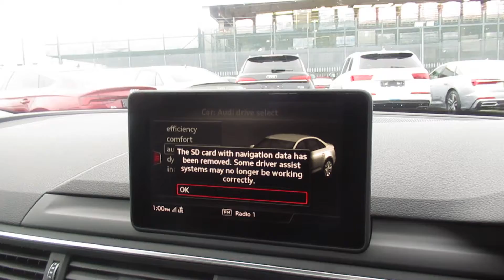NEW Audi A4 | Crewe Audi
Brand new Audi A4 2.0 TDI 35 Sport S Tronic (s/s) 4dr in Ibis white, for sale from Crewe Audi.